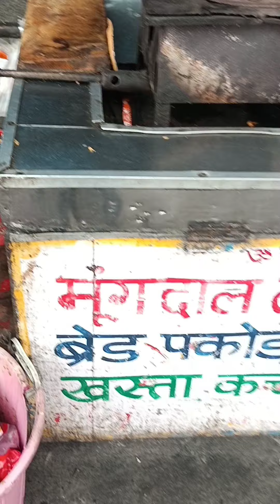Sbse mushoor Moong daal pakode @Travelcook23 @bharatzkitchenHINDI| Hindi#moongdaal@dhruvrathee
@delhifoodwalks @PeopleVsFood @BestEverFoodReviewShow @-asianstreetfood@foodiesnitin3325 @PeopleVsFood @delhifoodwalks @BestEverFoodReviewShow @sanjeevkapoorkhazana food foodie foodchallenge hungry @FoodieSaand @Manchale @-asianstreetfood @ChickenLegPiece @yourbrownfoodie#moongdal

Moong dal tadka dhaba style
Moong dal halwa#honestkitchen
Moongdal
Popcorn from greengram
Whole moongdal recipe
हनुमान राम सीता लक्ष्मण